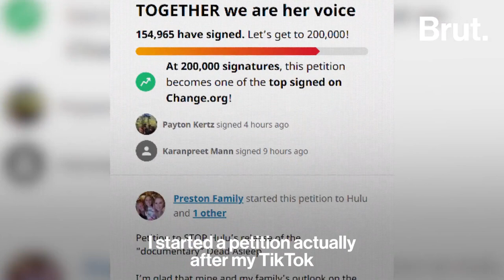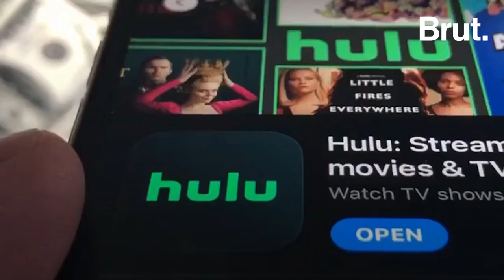The Ethics of the True Crime Genre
After her sister's murder, Hulu released a true crime documentary about the incident … without her family's consent. Now, this woman is questioning the ethics of the true crime genre.